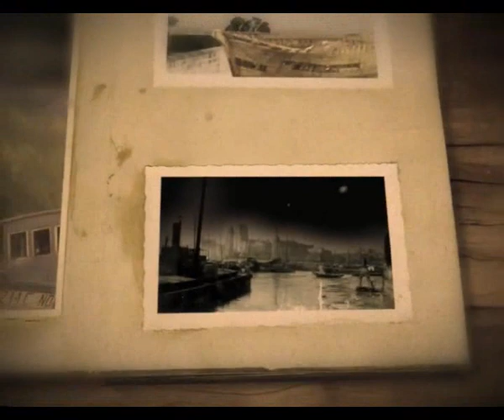Ava Inferi - Dança das Ondas